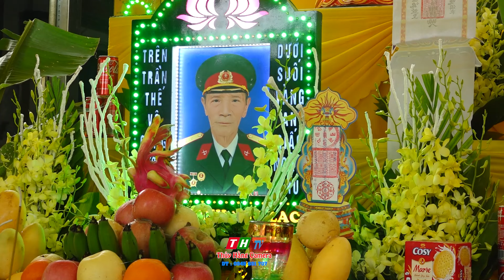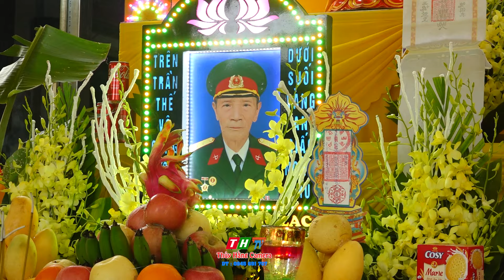ĐÁM TANG PHONG TỤC TTĐU PHÚ LƯƠNG THÁI NGUYÊN